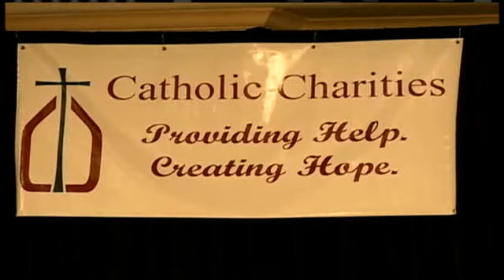Journey of Hope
It was a packed house for Catholic Charities' luncheon in Jackson today.